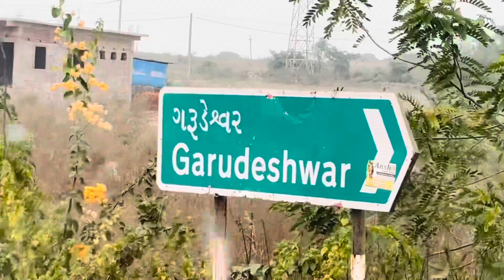4 January 2024 First program.. Jay Bajrang Band..कहा हे देखो..👆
4 January 2024 First program.. Jay Bajrang Band..कहा हे देखो